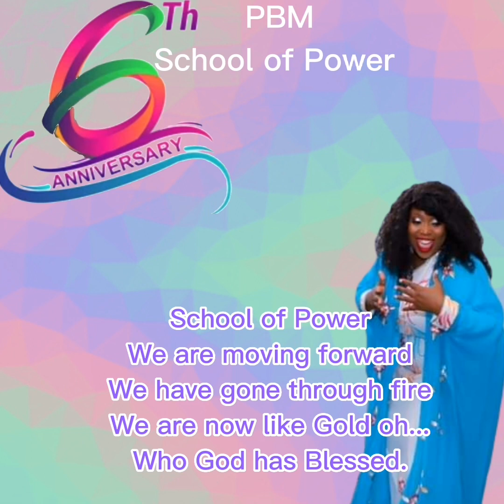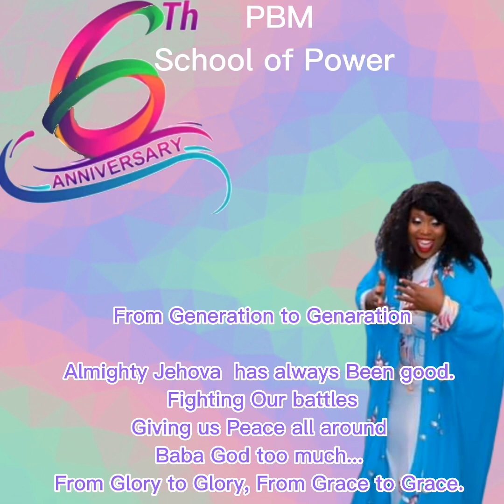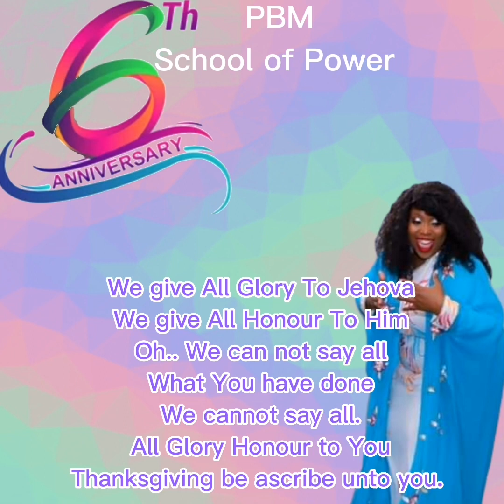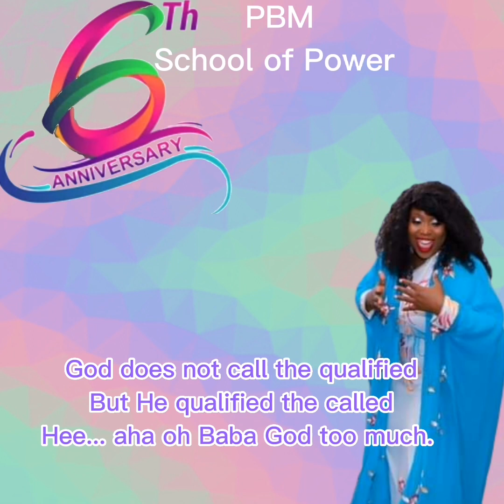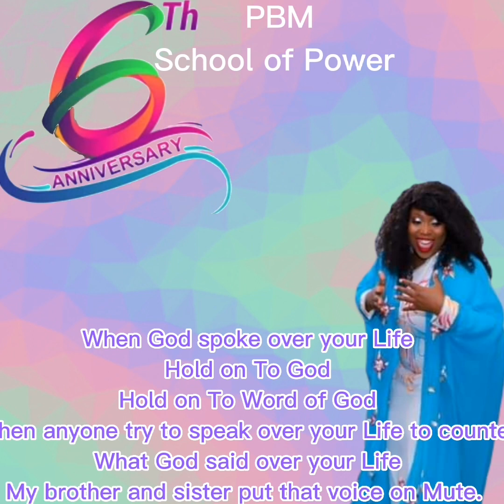New Dimension by Juliet Adilo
I made this beautiful song for our Ministry's 6th years Anniversary SOP. Enjoy.